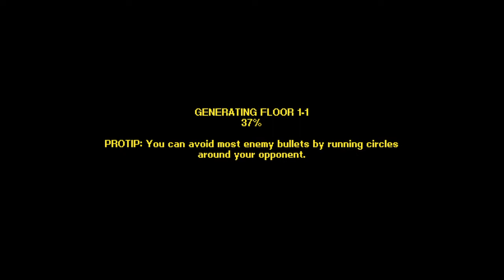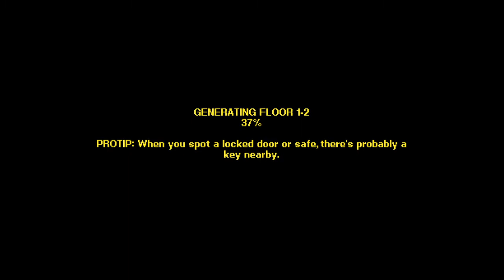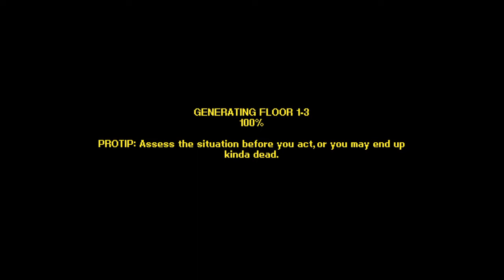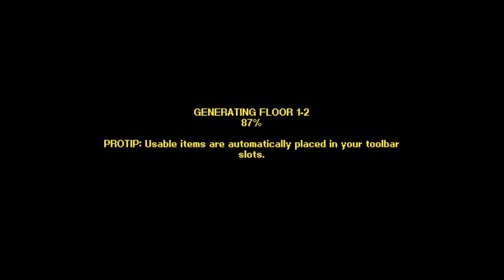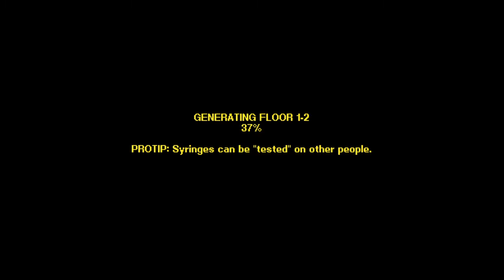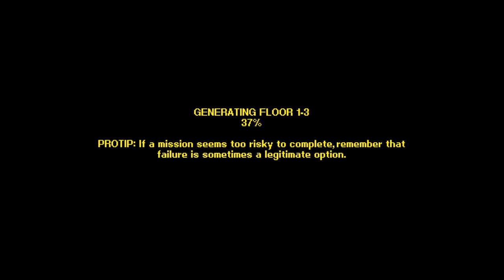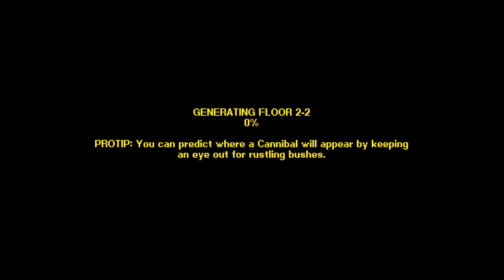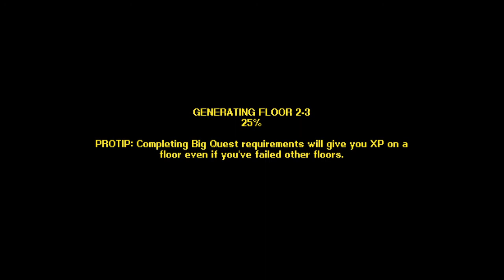Streets of Rogue 19: Irrefutable Proof That I Am Hilarious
Playing Streets of Rogue, a chaotic city exploration roguelike? (I don't even know how to describe) If you enjoyed the video, consider leaving a like and let me know in the comments.

Please feel no obligation towards this, only if the money is not an issue for you.